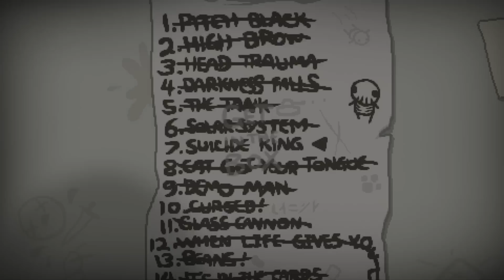The Binding of Isaac: Rebirth - Let's Play - Episode 89 [Suicide King II]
Seed: STGF G0TN